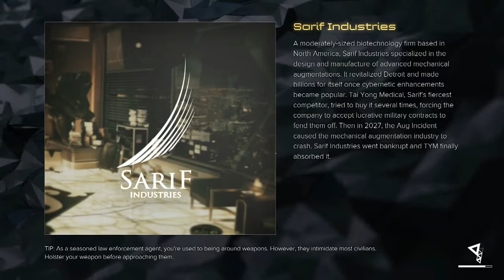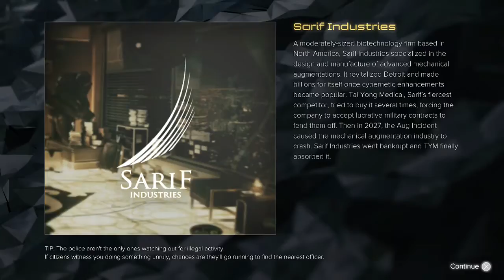Deus Ex: Mankind Divided pt11 Recovering the scan for Smiley pt1